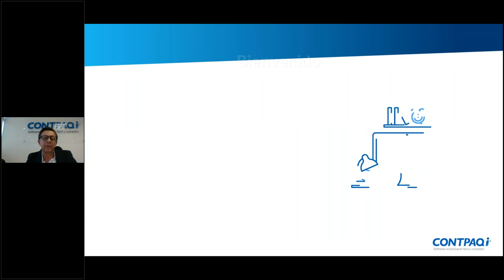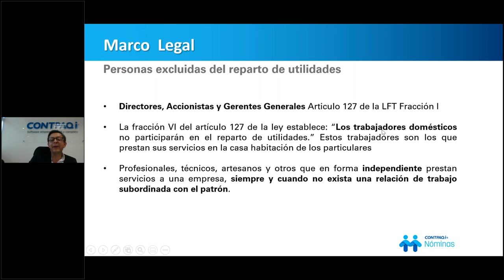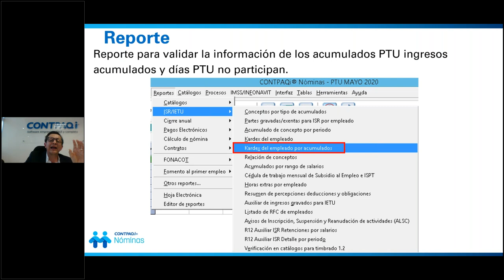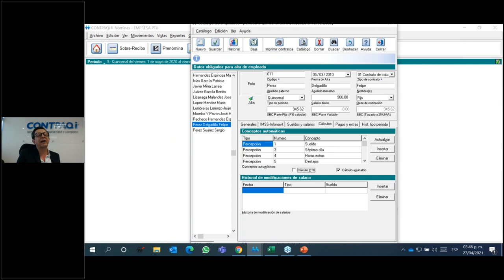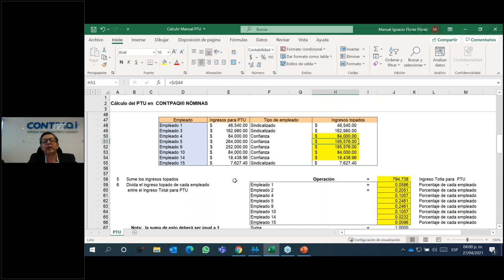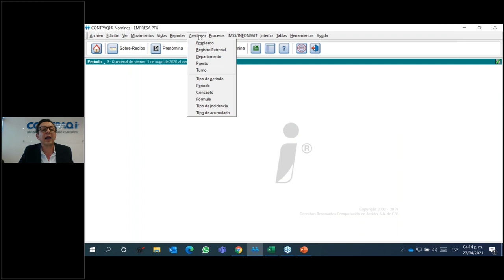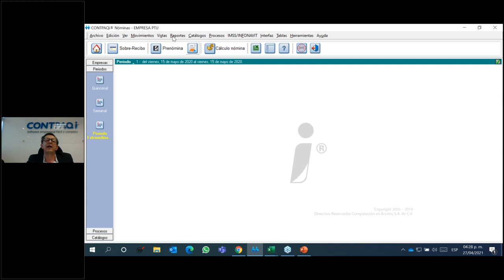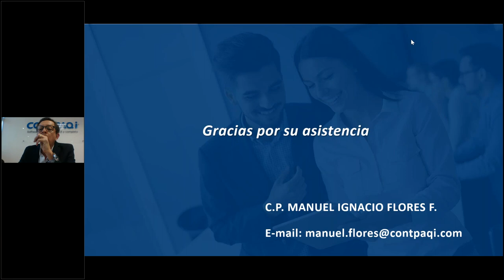¿Cómo automatizar el cálculo de PTU?